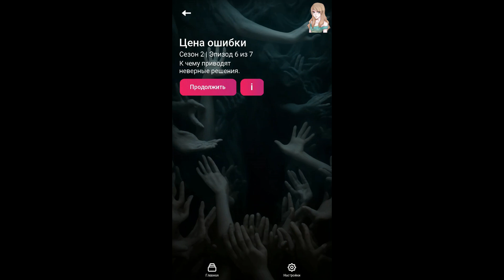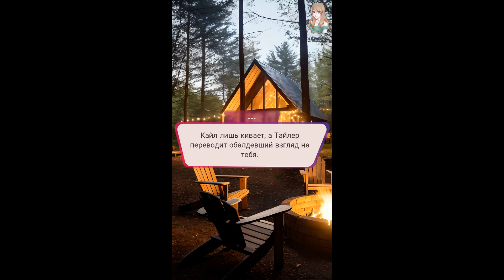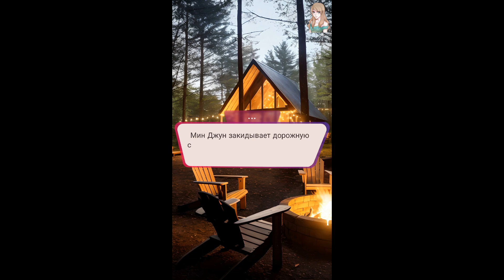My Way Stories / Дом забытых костей / 2 Сезон / 6 Серия / Цена ошибки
My Way Stories / Дом забытых костей / 2 Сезон / 6 Серия

Молодая девушка переезжает с семьей в новый дом и сразу становится невольной участницей мистических событий. Какие тайны прошлого хранятся под старой крышей?

Payeer - P83186686
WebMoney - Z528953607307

* Видео было интересно? - Это лучшая мотивация для меня, мне будет приятно =)